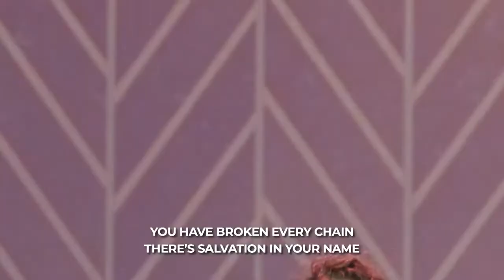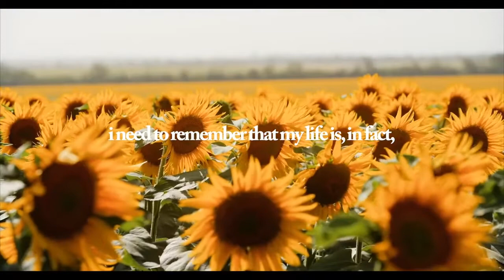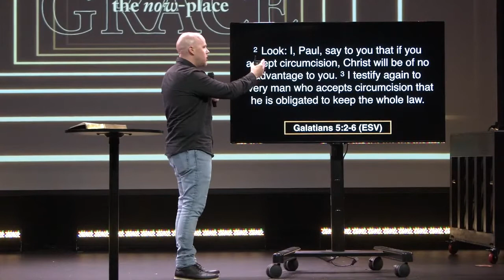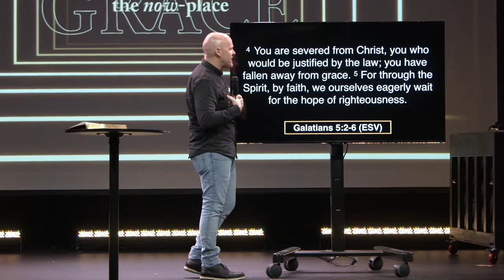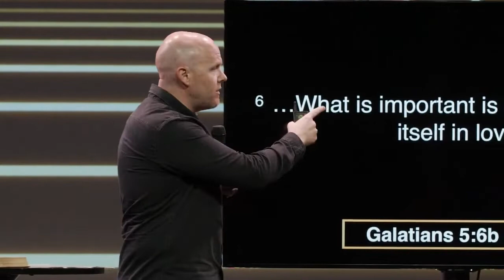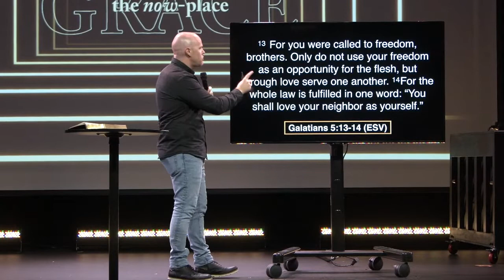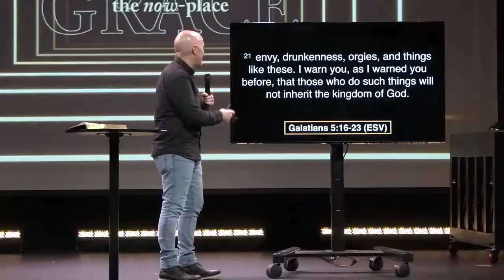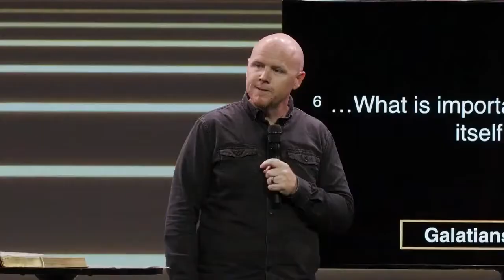Sunday October 30th - Full Service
How can we know if we are really living in the grace and freedom of Jesus? In a lot of ways, many of us don't usually perceive Jesus-followers as really being free. In this message, Tyler takes us to some of Paul's teaching on what true freedom looks like. Jesus wants his followers to live freely, and that's a freedom that should motivate us toward something special. This is a message that will emphasize the way to know what is truly most important: Love.

Scripture referenced:
• Galatians 5:1-6
• Galatians 5:13-24

Section Titles:
00:00 - Welcome to Church Online
01:46 - Awake My Soul (Hillsong Worship)
06:04 - Welcome to BridgePoint Church
09:58 - Breakthrough (Red Rocks Worship)
14:57 - Living Hope (Phil Wickham)
20:14 - Pray with us
21:12 - Message: Grace: The Now Place, Week 4 - "Grace Gives Us Real Freedom"
1:01:42 - Where I'm Standing Now (Phil Wickham)
1:06:23 - Thank you for supporting BridgePoint Church (giving link in description)